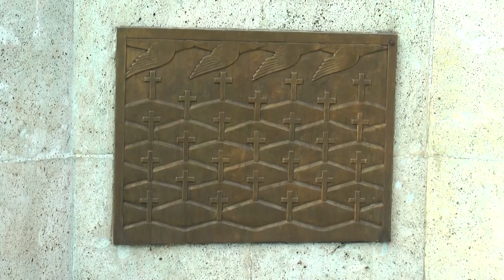Sto godina od oslobođenja Kragujevca